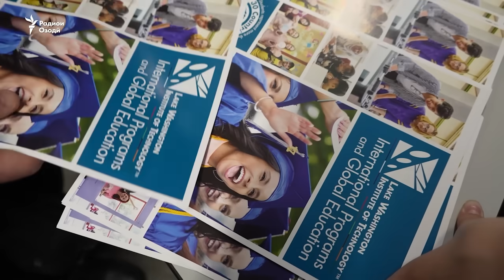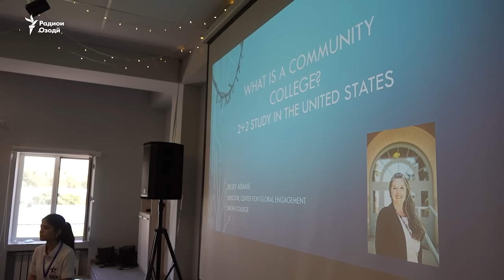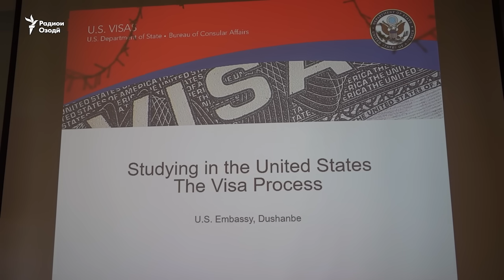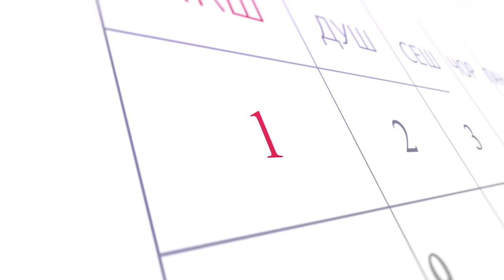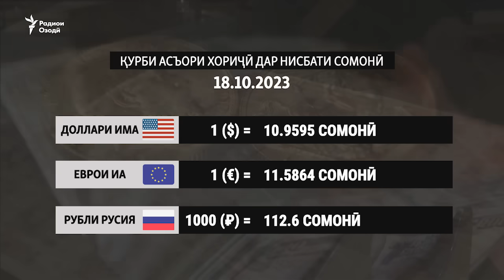Даромади бештар аз фурӯши барқ ба хориҷа. Сокинон аз “лимит” шикоят доранд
Ирсоли кӯмакҳои башардӯстонаи Тоҷикистон ба зилзилазадаҳои Афғонистон
Дар Душанбе аз шарту шароити таҳсил дар Амрико гуфтанд
Тоҷикистон аз фурӯши барқ ба хориҷа даромади бештар гирифт. Сокинон аз “лимит”-и барқ шикоят доранд